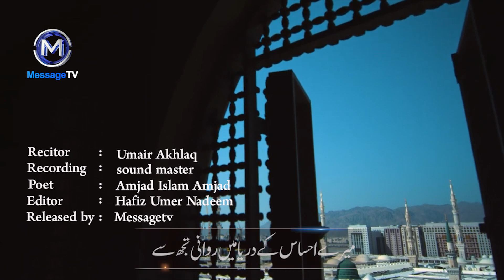Ay Gul e Jaan ❤️ | A Beautiful Naat by Umair Akhlaq | دل کو چھو لینے والا کلام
Gul e Jaan ❤️ | A Beautiful Naat by Umair Ikhlaq | دل کو چھو لینے والا کلام

شاعر : امجد اسلام امجد
آواز : عمیر اخلاق

میرے احساس کے دریا میں روانی تجھ سے

اے گل جاں میرے ہونے کی نشانی تجھ سے

موسم گل بھی ترا فصل خزاں بھی تیری

میری آواز کے صحراؤں میں پانی تجھ سے تجھ سے

تجھ سے ہی میری تمناؤں نے وسعت پائی!

آنکھ کے رنگ سماعت کے معنی تجھ سے

تجھ سے آنکھوں نے لیا رنگ پرکھنے کا ہنر

لفظ کی جادوگری نطق نے جانی تجھ سے

تو جو چاہے تو سمندر کو کنارہ کر دے

خاک کے بخت میں پیدا ہو گرانی تجھ سے